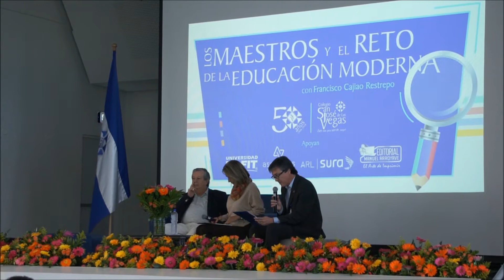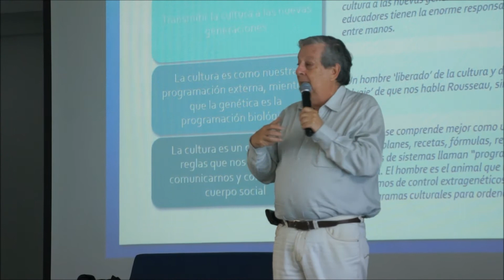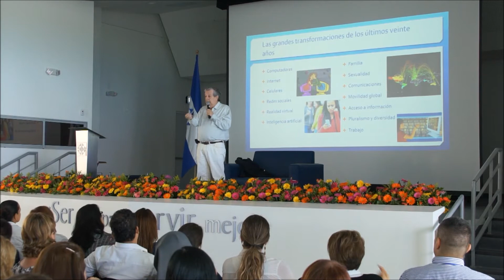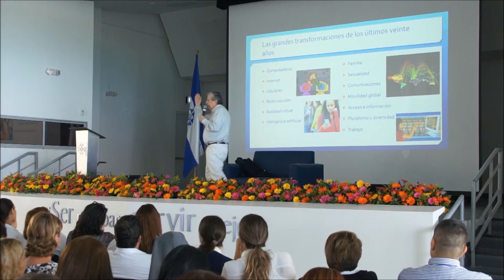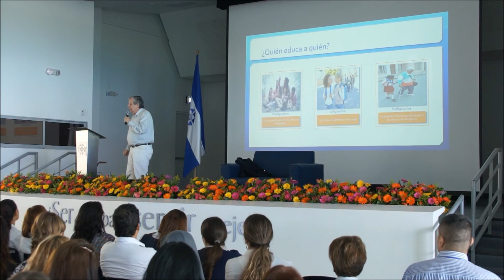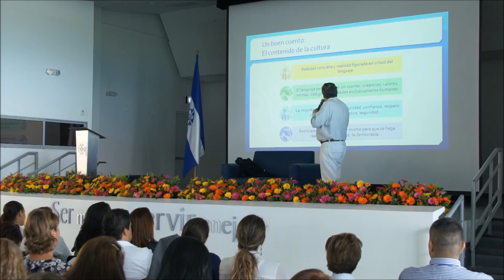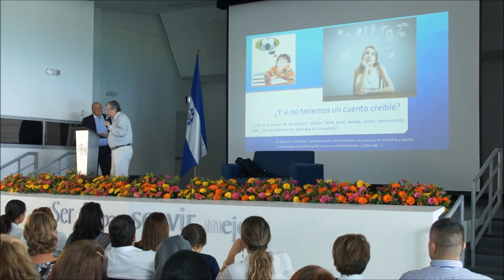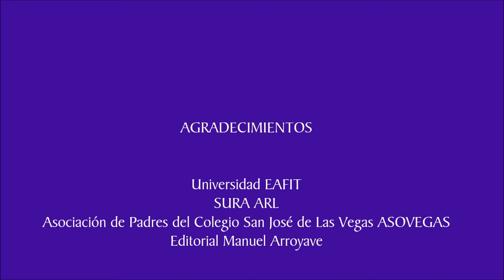Los Maestros y el reto de la Educación Moderna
Conferencia del Dr. Francisco Cajiao Restrepo en el marco de la celebración de los 50 años del Colegio San José de Las Vegas (Medellín - Colombia).